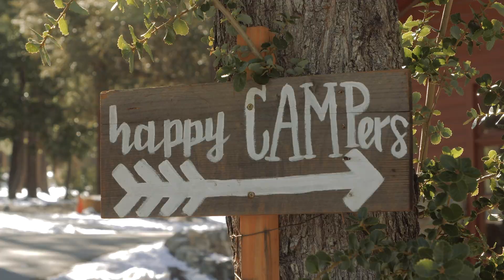LACOE's Outdoor Science School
L.A. students step outside of the urban environment to experience nature and hands-on science instruction at the Outdoor Science School.